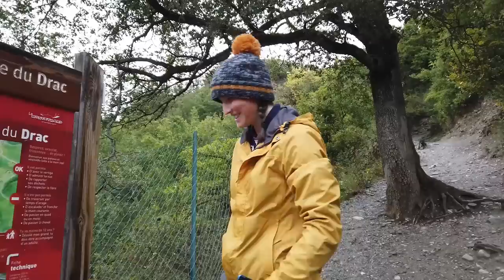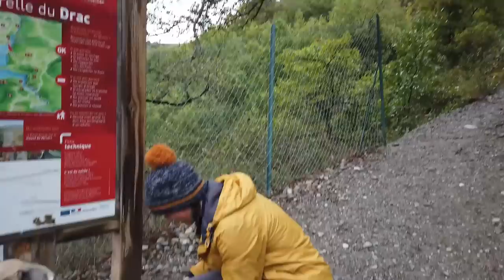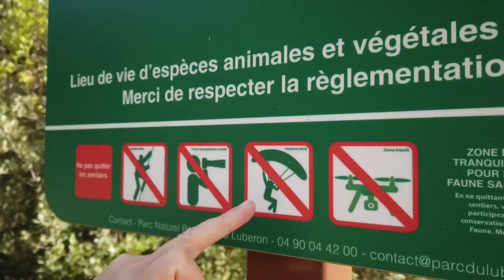AMAZING SUSPENSION BRIDGE IN FRANCE... walking the Paraselles himalayennes across Lac de Monteynard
Driving across the french alps in our self built campervan has been amazing so far, but as we start to make our way out and head south we came across the Paraselle Du Drac, a long high suspension bridge that crosses Lac de Monteynard!

Emilys fear of heights means crossing this bridge was no mean feat, see if she can conquer her fear in this weeks french travel vlog!

If the day couldn't get any more intense she takes on driving on the right, the opposite side of the road to what she is used to being from the UK, how hard is it to drive on the other side of the road??

Have a look at emily's blog for her thoughts on all things van and detailed park up info..

For stickers..